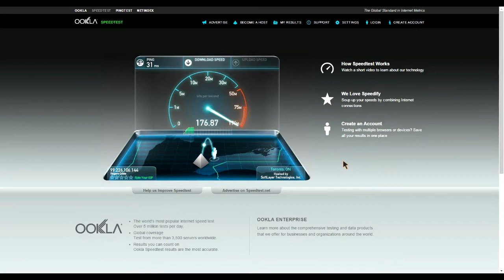200mb/s on Rogers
WOO-HOOO!!!